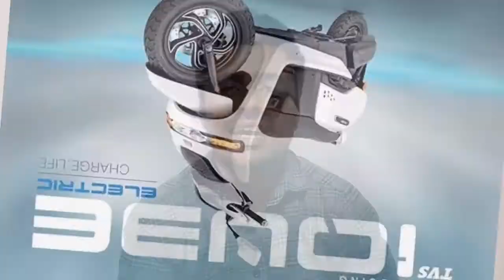TVS IQube Electric Scooter || New Update || Tamila Just Know It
The New Tvs iQube electric scooter will be launch in upcoming year 2022. The new updates are announced about this scooter. The full details are given in this video.

Channel link